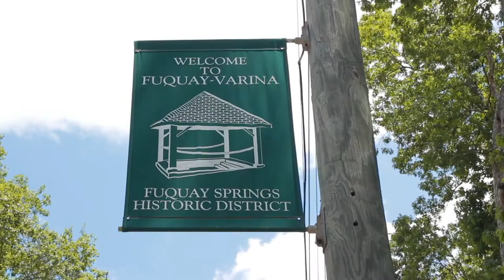Mattamy Homes | Southern Acres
Tour one of our new communities in Fuquay-Varina, Southern Acres.